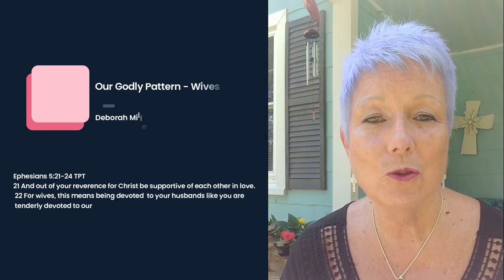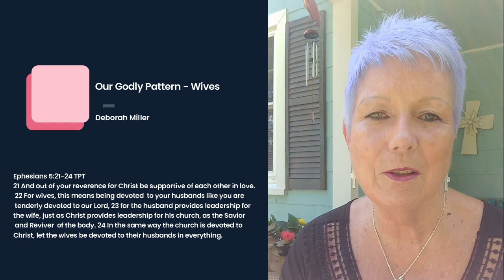Our Godly Pattern - Wives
Join Deborah each Thursday at 6PM for her new teaching videos.